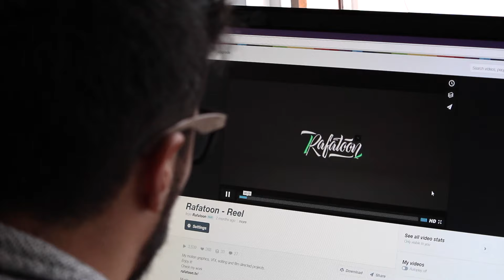Sin límites para experimentar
Fuze Tea y Bacánika se unieron para crear una fusión única con artistas de diferentes disciplinas. Rafael Pérez es uno de ellos